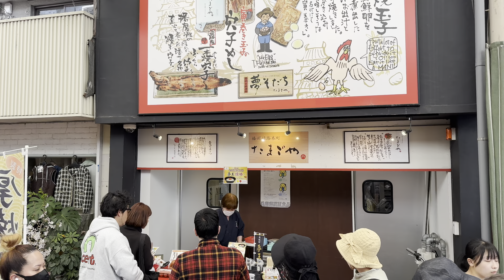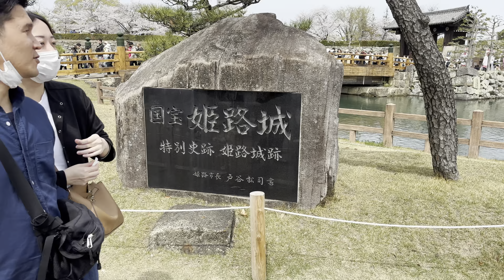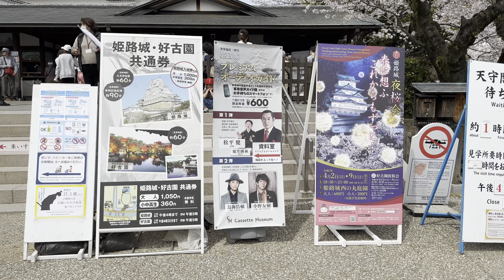Himeji Spring 2023 Walking Tour - Hyogo Japan [4K/HDR/Binaural]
Chapters
0:00 Opening Title
0:38 View of JR Himeji Station
4:44 Miyuki-dori Shopping Street
13:37 Honmachi Shopping Street
16:18 Otemae Park
29:09 National Treasure Himeji Castle
31:30 Sannomaru Square
35:21 Princess Sen Peony Garden

Trivia: Welcome back to my hometown! I just came back to see my father but I just couldn't resist shooting this video when I saw the cherry blossoms with the castle in the back. Like I said in the video, the walk route is the same as the last year. If you are curious, watch the last year's video But from my point of view, this year's video is better than the last year because the weather was nicer this year. What do you think?